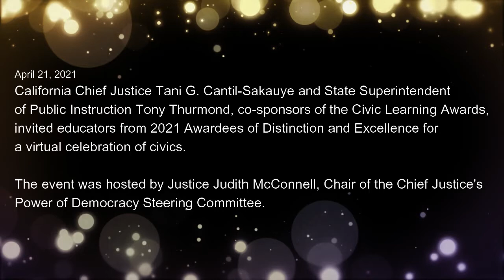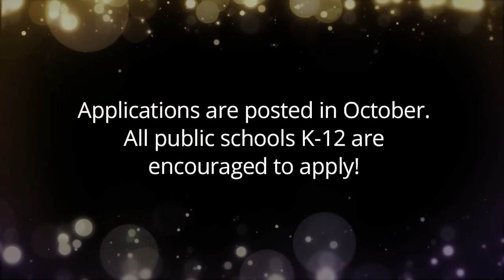2021 Civics Celebration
Administrators and teachers from schools awarded a Civic Learning Award joined Chief Justice Tani G. Cantil-Sakauye and Superintendent of Public Instruction Tony Thurmond during a virtual Civics Celebration on April 21, 2021.